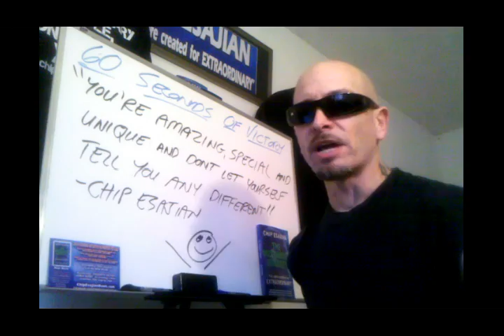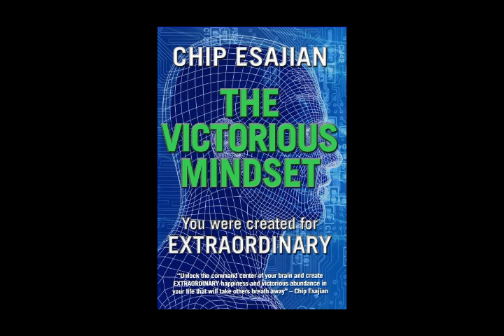"You're Amazing" on 60 Seconds of Victory with Chip Esajian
You're amazing, special and unique and don't let yourself tell you any different. - Chip Esajian

This is Chip Esajian and welcome back to 60 seconds of victory...
It's time to start talking to yourself nice in the mirror! Be nice to the man or woman in the mirror today! You amazing special and unique! You're not a piece of junk, in fact you are a miracle! It 's time to learn to love the miracle God created in you! God don't make no junk or mistakes! He didn't create you to not like yourself! So don't talk to yourself like you are a piece of junk!!
Create more victory in your life by encouraging yourself. Check out The Victorious Mindset my new book and search in categories such as, personal development, self help, self growth, with such people as les brown, zig ziglar, jim rohn, anthony robbins, oprah winfrew, will smith, tom ferry, deepak chopra and many more! God bless and extraordinary week of victory and miracles to you my amazing friend!